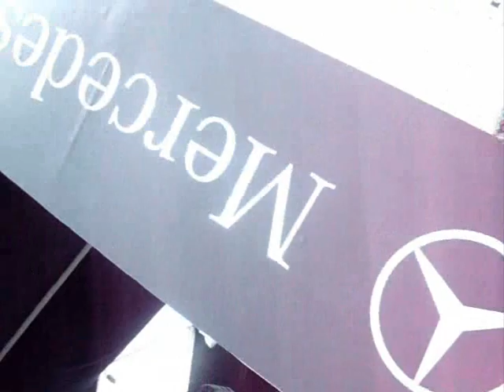Ashfield Boys - F1 in Schools Team in Malaysia April 2008.wmv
Ashfield Boys - F1 in Schools Team in Malaysia April 2008